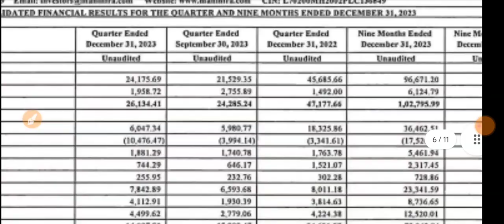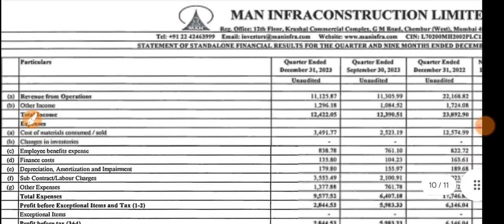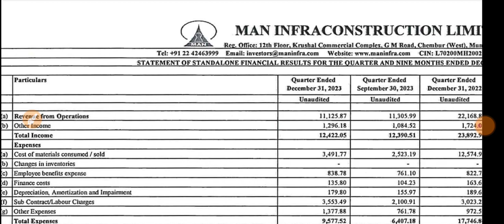Man Infra Q3 Results 2024 🔴 Man Infra Results 🔴 Man Infra Share Latest News 🔴 Man Infra Latest News